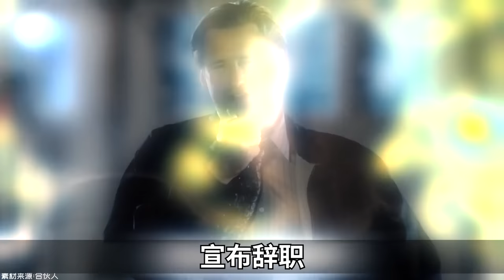誰要跟墨索里尼合影？－硬核狠人16【小約翰可汗】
ATTENTION：本期是和B站UP主歷史【歷史調研室】合作產出。
本篇為硬核狠人之奧托·斯科爾茲內。

參考資料：
奧托的回憶錄《我的突擊隊行動》1950年版
中文傳記《歐洲最危險的男人》
關於奧托的全部德文剪報
二戰數據庫關於奧托的部分
斯圖爾特·史密斯2018年出版傳記《魔鬼的門徒》
奧托回憶錄1975年版，PDF文件